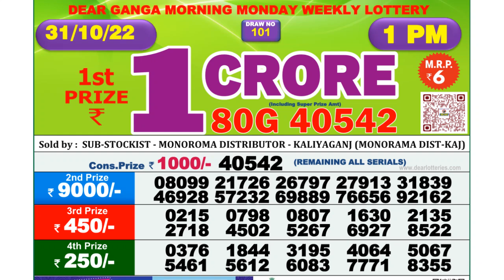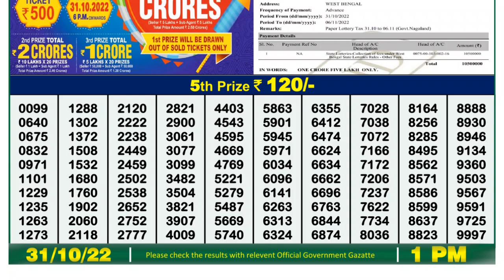Dear Lottery Sambad 1pm today 31.10.22 Nagaland State Lottery Result